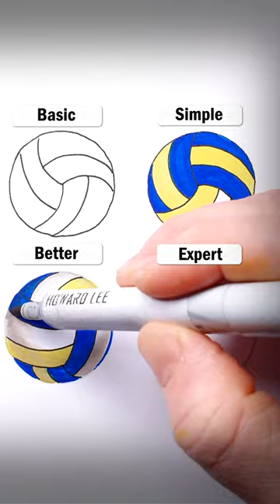Draw Balls!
Easy volleyball drawing tutorial with pen